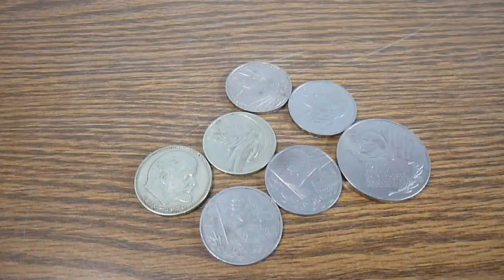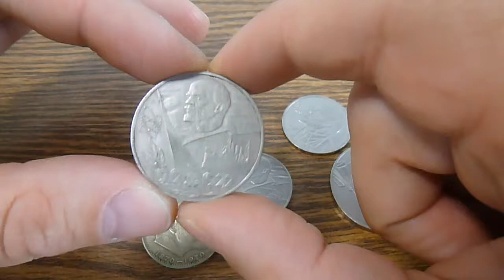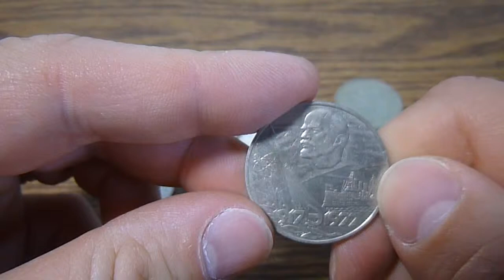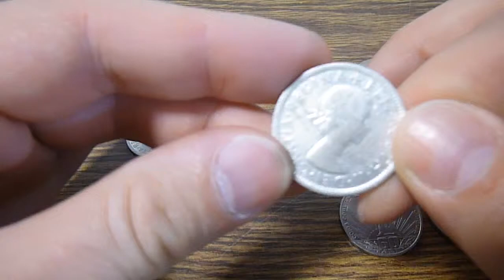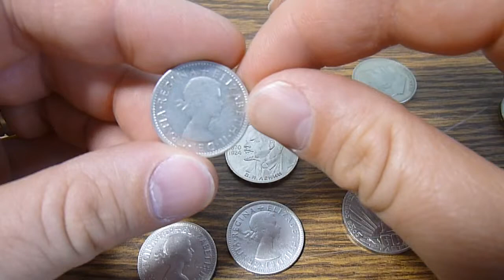Чистка монет мыльным раствором.